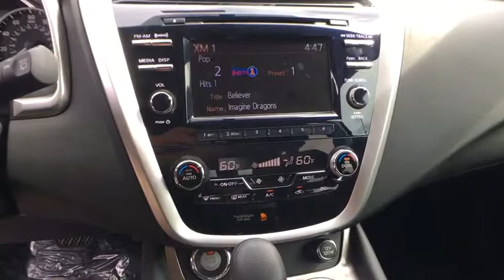2017 Nissan Murano Wichita Falls TX 116266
2017 Nissan Murano
2017 Nissan Murano S - Stock#: 116266 - VIN#: 5N1AZ2MG3HN116266

Nissan of Wichita Falls
4000 Kell W Blvd

Jimmy Cleveland Nissan Price includes: $3,000 - Nissan Customer Cash - Murano. Exp. 06/05/2017
Radio w/Seek-Scan, Clock and Steering Wheel Controls,2 LCD Monitors In The Front,Radio: AM/FM/CD Audio System -inc: MP3/WMA reader, 6 speakers, auxiliary audio input jack, SiriusXM satellite radio, NissanConnect w/Mobile Apps, 7 color display, front USB connection port for iPod interface and other compatible devices, Bluetooth hands-free phone system, streaming audio via Bluetooth and hands-free text messaging assistant,Window Grid And Roof Mount Diversity Antenna,Composite/Galvanized Steel Panels,Body-Colored Power Side Mirrors w/Manual Folding and Turn Signal Indicator,Fixed Rear Window w/Fixed Interval Wiper and Defroster,Front Windshield -inc: Sun Visor Strip,Liftgate Rear Cargo Access,Body-Colored Front Bumper w/Gray Rub Strip/Fascia Accent and Metal-Look Bumper Insert,Chrome Side Windows Trim and Black Front Windshield Trim,Fully Automatic Projector Beam Halogen Daytime Running Headlamps w/Delay-Off,Variable Intermittent Wipers,Metal-Look Grille,Steel Spare Wheel,Clearcoat Paint,Tires: P235/65R18 AS,LED Brakelights,Wheels: 18 Machined Aluminum-Alloy,Deep Tinted Glass,Body-Colored Rear Bumper w/Gray Rub Strip/Fascia Accent and Metal-Look Bumper Insert,Chrome Door Handles,Metal-Look Bodyside Insert and Gray Wheel Well Trim,Compact Spare Tire Mounted Inside Under Cargo,Tailgate/Rear Door Lock Included w/Power Door Locks,2 Seatback Storage Pockets,Outside Temp Gauge,Systems Monitor,Cloth Seat Trim,Manual Tilt/Telescoping Steering Column,Power 1st Row Windows w/Driver And Passenger 1-Touch Up/Down,Illuminated Locking Glove Box,Delayed Accessory Power,Cloth Door Trim Insert,Full Floor Console w/Covered Storage, Mini Overhead Console w/Storage and 3 12V DC Power Outlets,Day-Night Rearview Mirror,3 12V DC Power Outlets,Power Door Locks w/Autolock Feature,Perimeter Alarm,Valet Function,Front Bucket Seats -inc: 6-way manual driver seat and 4-way manual front passenger seat,Cargo Space Lights,Remote Keyless Entry w/Integrated Key Transmitter, 2 Door Curb/Courtesy, Illuminated Entry, Illuminated Ignition Switch and Panic Button,Dual Zone Front Automatic Air Conditioning,Instrument Panel Bin, Driver / Passenger And Rear Door Bins,Full Carpet Floor Covering,Analog Display,Cargo Area Concealed Storage,Front And Rear Map Lights,Front Cupholder,Front Seats w/Cloth Back Material and Manual Driver Lumbar,HVAC -inc: Underseat Ducts and Console Ducts,FOB Controls -inc: Windows,Driver And Passenger Visor Vanity Mirrors w/Driver And Passenger Illumination, Driver And Passenger Auxiliary Mirror,Includes Manual Lumbar Support,Front Center Armrest w/Storage and Rear Center Armrest w/Storage,Rear Cupholder,Trip Computer,Driver Foot Rest,Interior Trim -inc: Metal-Look/Piano Black Instrument Panel Insert, Metal-Look Door Panel Insert, Metal-Look Console Insert, Chrome And Metal-Look Interior Accents,Remote Releases -Inc: Power Fuel,60-40 Folding Split-Bench Front Facing Manual Reclining Fold Forward Seatback Rear Seat,Urethane Gear Shift Knob,Manual Anti-Whiplash Adjustable Front Head Restraints and Manual Adjustable Rear Head Restraints,Proximity Key For Doors And Push Button Start,Cruise Control w/Steering Wheel Controls,Air Filtration,Engine Immobilizer,Gauges -inc: Speedometer, Odometer, Engine Coolant Temp, Tachometer, Trip Odometer and Trip Computer,Power Rear Windows and Fixed 3rd Row Windows,Carpet Floor Trim,Fade-To-Off Interior Lighting,Full Cloth Headliner,Front And Rear Anti-Roll Bars,Dual Stainless Steel Exhaust w/Chrome Tailpipe Finisher,Hydraulic Power-Assist Speed-Sensing Steering,63-Amp/Hr Maintenance-Free Battery w/Run Down Protection,GVWR: 5,110 lbs,Transmission w/Oil Cooler,Strut Front Suspension w/Coil Springs,Front-Wheel Drive,19 Gal. Fuel Tank,Engine: 3.5L V6 DOHC,4-Wheel Disc Brakes w/4-Wheel ABS, Front And Rear Vented Discs, Brake Assist and Hill Hold Control,150 Amp Alternator,4.677 Axle Ratio,Multi-Link Rear Suspension w/Coil Springs,Transmission: Xtronic Continuously Variable (CVT),Gas-Pressurized Shock Absorbers,Brake Actuated Limited Slip Differential,Dual Stage Driver And Passenger Front Airbags,Driver Knee Airbag,ABS And Driveline Traction Control,Curtain 1st And 2nd Row Airbags,RearView Monitor Back-Up Camera,Airbag Occupancy Sensor,Tire Specific Low Tire Pressure Warning,Outboard Front Lap And Shoulder Safety Belts -inc: Rear Center 3 Point, Height Adjusters and Pretensioners,Dual Stage Driver And Passenger Seat-Mounted Side Airbags,El